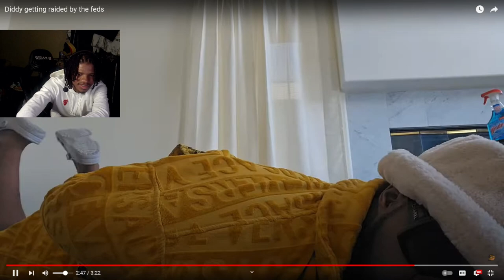"NO DIDDY" 😭 | Diddy getting raided by the feds (LongBeachGriffy) REACTION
Diddy getting raided by the feds